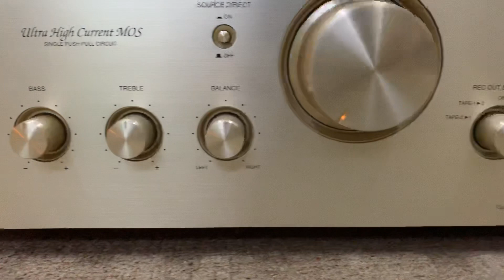Quá gấu mèo amply Denon PMA S10ii Gold em này trị được rất nhiều loa khó tính giá lại êm 21,5tr